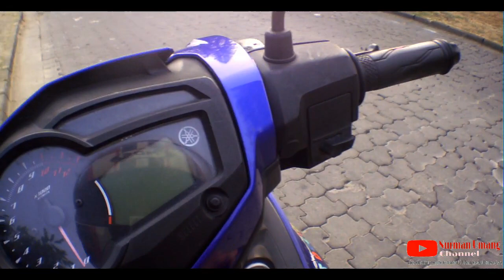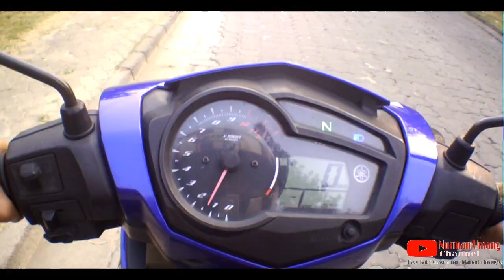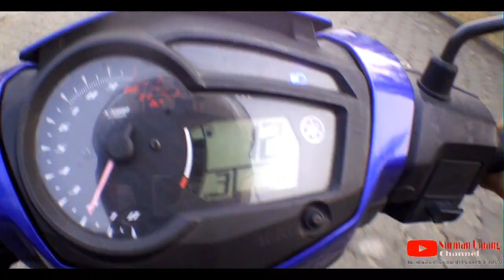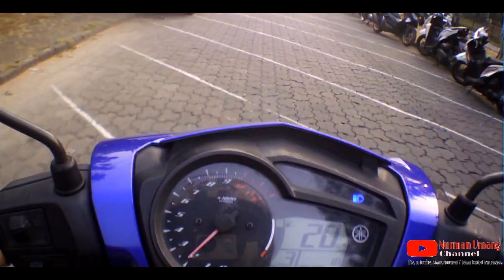TIPS MENGENDARAI MOTOR KOPLING MX KING 150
Video ini sangat komplit sekali dengan beberapa konten yaitu tips mengendarai motor kopling lanjutan dari pemula sekaligus prank nanya jalan.